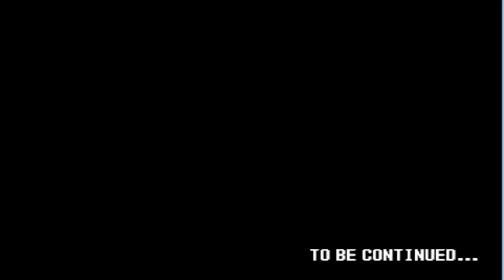Pokemon the Enforcers #67 Ein harter Kampf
!!! Info !!!